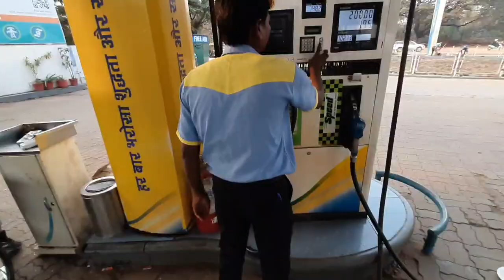Aakhirkar Maine Apni YouTube Family Ka Naam Soch Liya 🔥 | Youtube Motovlogging | Mobile Motovlogging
Hello dosto mera nam hai T devaangsshu aap sabhi ka swagt hai humare YouTube channel pe so aaj ki es video pe toh aao chalte hai..😊

• Be safe & Be aware with your own responsibility

Hastag

Your Enquiries =

mobile motovlogging setup
mobile se motovlogging kaise kare
how to start moto vlogging by mobile
mobile moto vlogging
my first moto vlogging
youtube motovlogging
youtube motovlog
youtube se paise kaise kamaye
mobile motovlogging
vlog
vlogs
daily vlogs
family vlogs
travel vlogs
bhilai vlogs
bhilai vlogger

Devaangsshu Vlogs
From = Chhattisgarh ( Bharat )